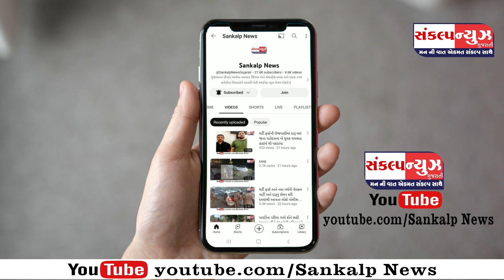ધરમપુર તાલુકામાં લમ્પી વાયરસને લઇ અનેક પશુઓના મોત નિપજતા પશુપાલકો ચિંતામાં...